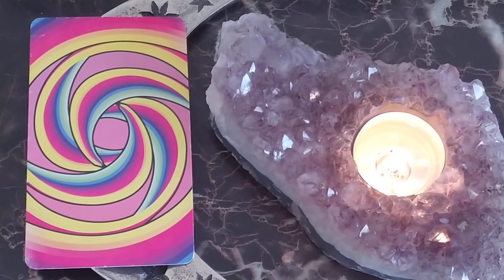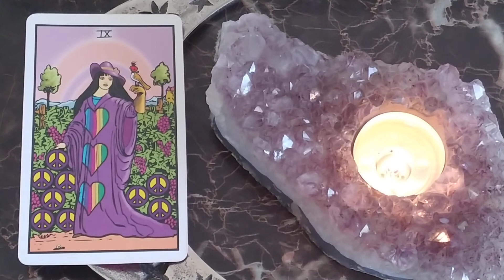Daily Tarot Reading July 13, 2020 ~ Mystic Door Tarot ~ QUICK GLANCE! 💫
Tarot Card Readings ~ Smoke Card Readings ~ Numerology